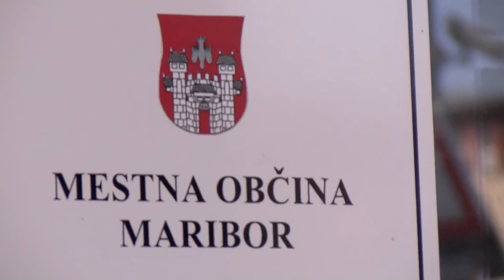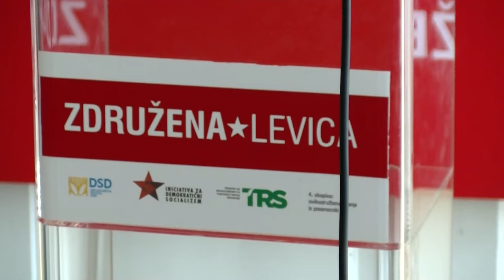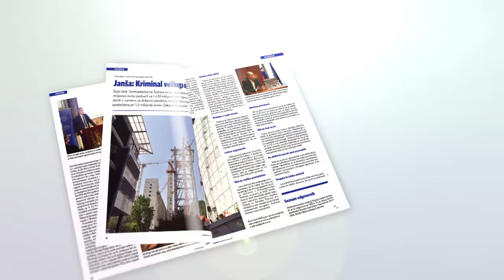[Video Eksploziv] 26.03.2017 Nova24TV: Slovenske vstaje